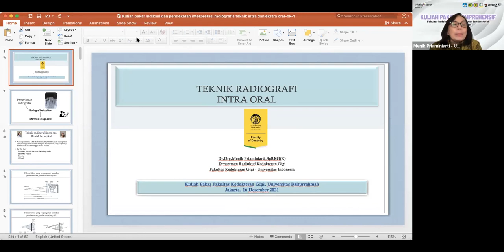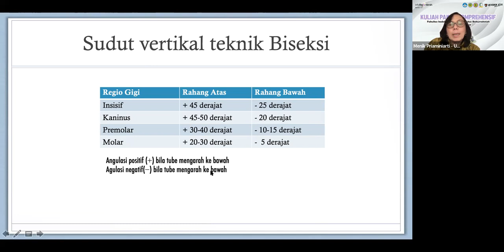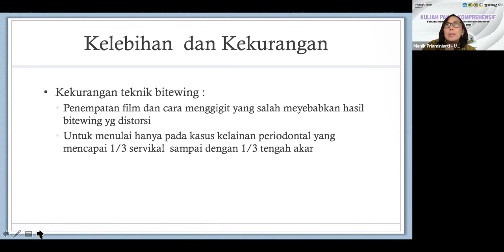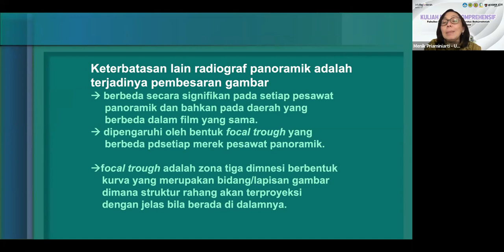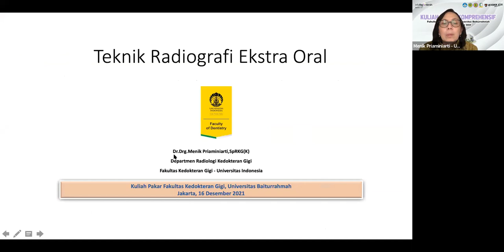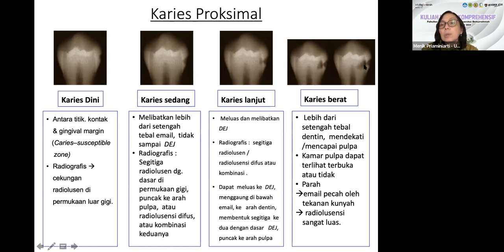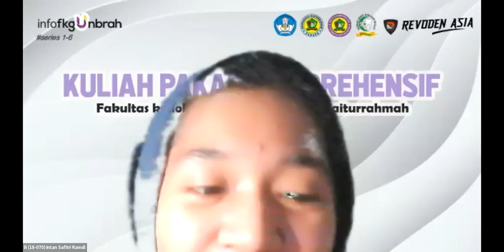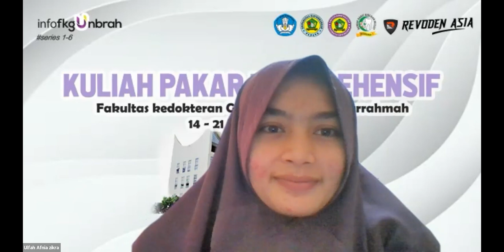(Radiologi) Indikasi dan interpretasi radiografis teknik intra dan Ekstra Oral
Dr.drg. Menik Priaminiarti, Sp.R.K.G (K)